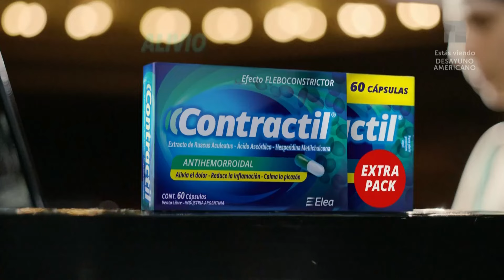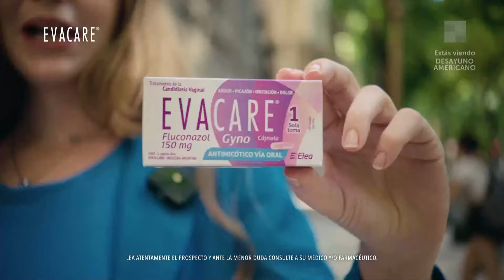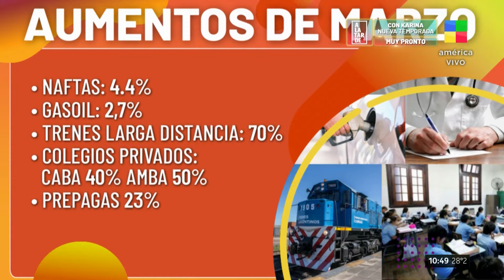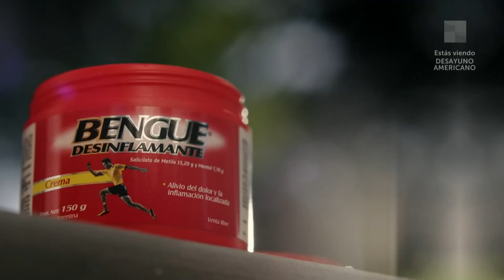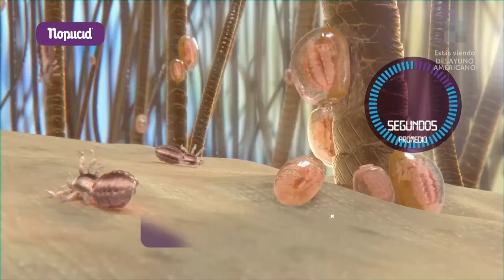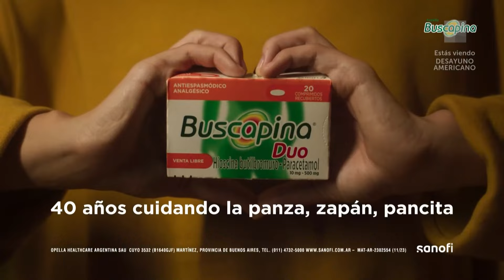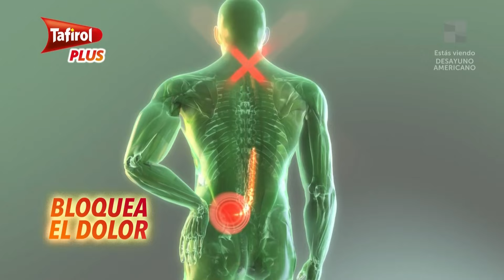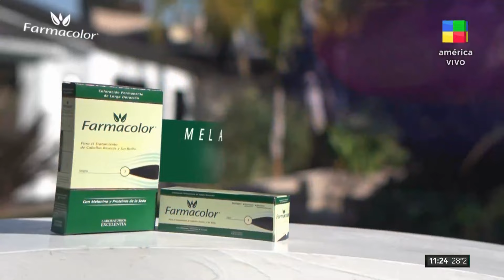Jubilados + Los aumentos de marzo DesayunoAmericano | Programa completo (29/02/24)